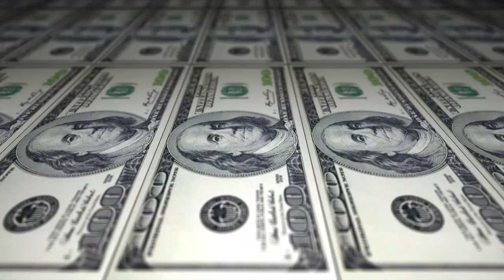Dollar Bill Printing Video